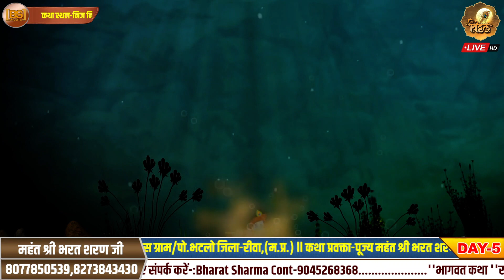DAY-5 ll श्रीमद् भागवत कथा ll महंत श्री भरत शरण जी महाराज ll निज निवास ग्राम/पो.भटलो जिला-रीवा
!! हमारे भक्तिमय चैनल में आपका स्वागत है !!

II श्रीमद् भागवत कथा II श्री राम कथा II श्री भक्तमाल कथा II नानी बाई का मायरा II एवं भजनों का आनंद प्राप्त करने के लिए चैनल को 👆 सब्सक्राइब करें नोटिफिकेशन प्राप्त करने के लिए 🔔 बैलआइकन दबाएं 🙏🙏

श्री जानकी महल आश्रम,C.K. पब्लिक स्कूल के पास,गोधूलि पुरम वृंदावन,मथुरा,(उ.प्र.)
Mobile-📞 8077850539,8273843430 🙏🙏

★पूज्य महाराज जी से जुड़े रहने के लिए यहाँ क्लिक करे :-

Live On-BS Media Vrindavan Team